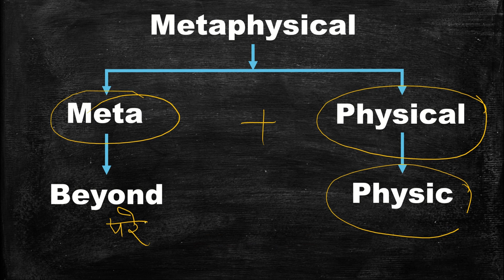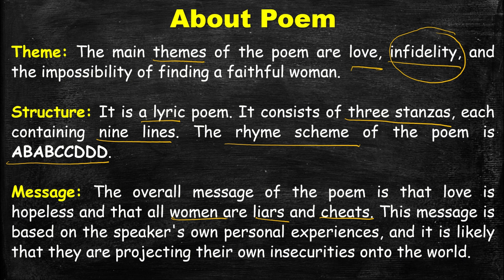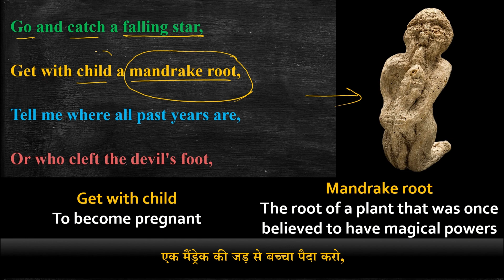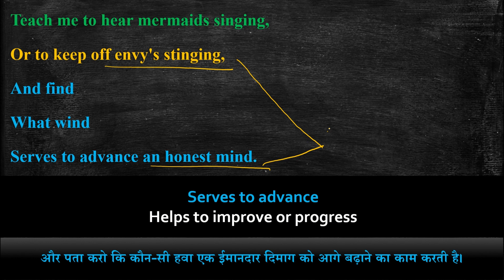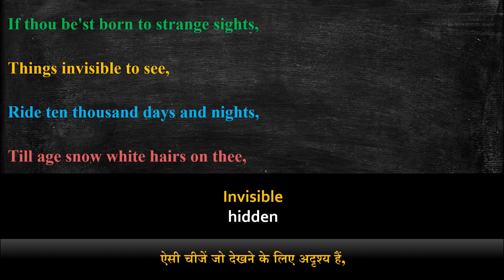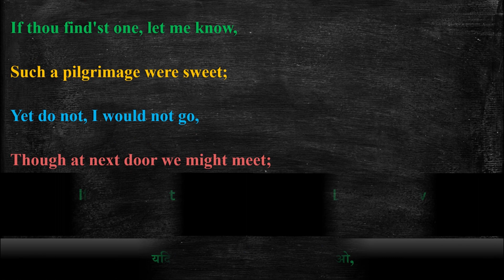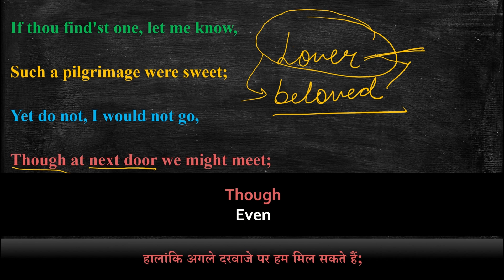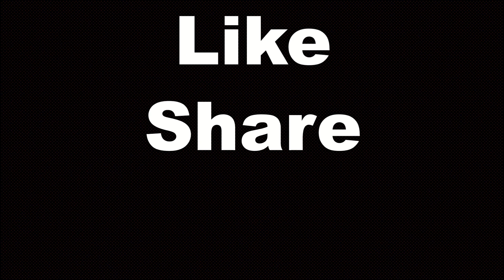Go and catch a falling star by John Donne | Full explained हिंदी में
📖 Unveiling "Go and catch a falling star" by John Donne | A Scholar's Guide to Profound Metaphysical Poetry 🎓

Welcome to an exploration of poetic brilliance and depth! 📚 In this video, we're delving into the timeless poem "Go and catch a falling star" by the legendary John Donne. 🖋

Our mission is to make the world of poetry accessible to all, and in this presentation, we've decoded this classic poem in Hindi, line by line. Our aim is to ensure that even those without prior literary knowledge can appreciate its depth and significance. 🌟

📚 Academic Essential: 'Go and catch a falling star by John Donne' holds a special place in the hearts of graduate and postgraduate students across various universities. It's a cornerstone for those preparing for UGC NET, SET, TGT, and PGT exams.

📖 We're providing a FREE downloadable PDF of the poem in the video description, ensuring your study journey is enriched with resources.

🔗 For more literary insights, explore our previous videos, a treasure trove of knowledge on our channel.

👍 If you find our content enriching and engaging, please show your support by hitting the 'Like' button. 📚🤝

Join us in celebrating the brilliance of John Donne's "Go and catch a falling star" and the joy of learning. Let's unlock the power of poetry together! 🤩📜

poetry
poem
UGC NET
PGT
TGT
University exam
Go and catch a falling star by john donne
go and catch a falling star
go and catch a falling star by john donne analysis
go and catch a falling star analysis
go and catch a falling star by john donne summary
john donne poem
john donne go and catch a falling star
go and catch a falling star summary
john donne song
go and catch a falling star by john donne questions
go and catch a falling star john donne
john donne go and catch a falling star poem
go and catch a falling star pdf

poetry
poem
UGC NET
PGT
TGT

00:00 Introduction
00:41 About John Donne
02:14 About the Poem "Go and catch a falling star"
04:19 First Stanza line by line explanation
10:34 Second Stanza line by line explanation
14:32 Third Stanza line by line explanation
18:18 Rhyme Scheme